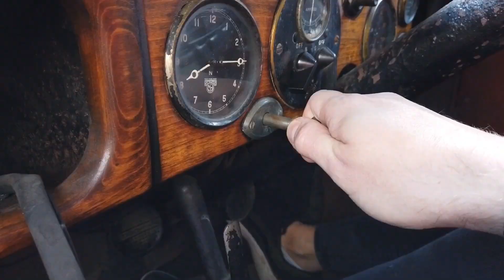Introduction - Sarah and Paul presents at Great British Car Journey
Here it is the first in a series of short films with Sarah Crabtree and Paul Woodford at Great British Car Journey. 🎥

Sarah and Paul joined us on a VERY cold December day to take our wonderful Austin 7 Sports 65, Austin 7 Opal, Austin 12 and Austin 14 Goodwood for a spin.

We'll be sharing these fantastic (and sometimes terrifying) films with you over the next couple of weeks. Trust us...you're in for a treat.